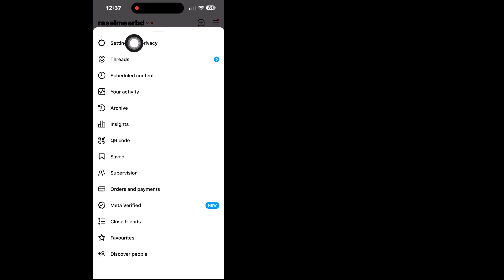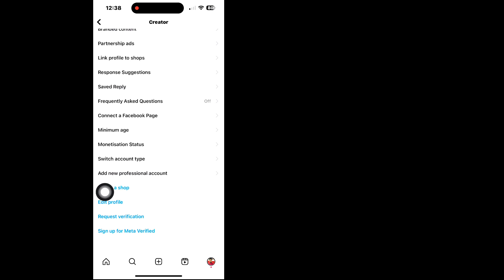How To Hide Instagram Following and Followers List (2023) | How To Hide Followers On Instagram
If you are looking for a video about How To Hide Instagram Following and Followers List? here it is! In this video I will show you How To Hide Followers On Instagram. Be sure to watch the video to the very end.You will learn How To Hide Following list On Instagram?.That's easy and simple to do from your phone

Your Quire About How to Unrestrict Someone on Messenger.